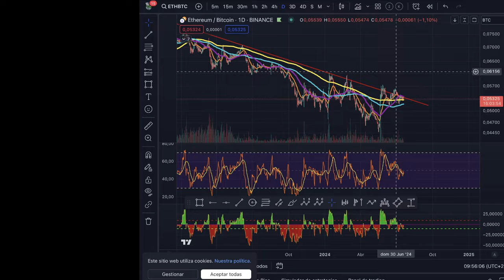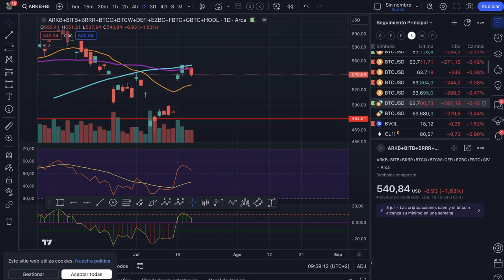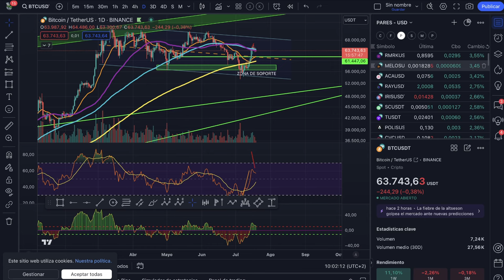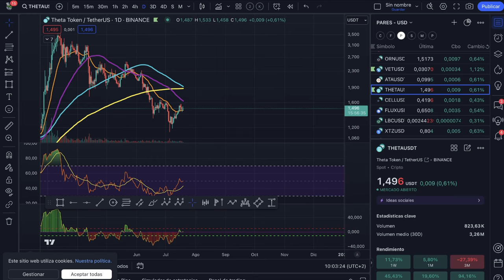💥💵 BITCOIN NO DES NADA POR HECHO ANÁLISIS MAÑANERO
NO DES NADA POR HECHO

💥💵 BITCOIN NO DES NADA POR HECHO ANÁLISIS MAÑANERO DEL 19 DE JULIO DE 2024

0:00:00 Presentación
0:01:20 bitcoin análisis mañanero
0:02:27 Análisis de ETF de bitcoin
0:04:03 Análisis de bitcoin y altcoins